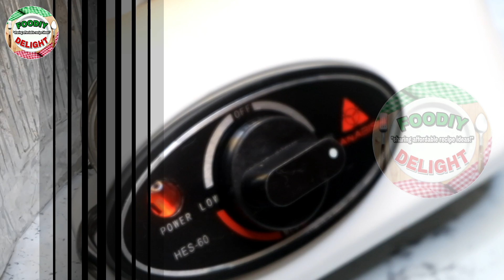AGAR-AGAR COFFEE JELLY DESSERTS/ SUMMER DRINKS RECIPE | FOODIY DELIGHT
Welcome to FOODIY DELIGHT!
Refreshing summer drinks/ coffee jelly desserts to make at home! 🍹🥤😍

CATCH SIGHT OF SOME MORE FOODIY DELIGHT RECIPES!

Sharing affordable easy recipe ideas
Food is maybe the only universal thing that really has the power to bring everyone together.
If you are new to our Channel, We love cooking and want to learn new affordable recipe ideas?
 LIVE, LOVE, and EAT !
Godbless💜 HappyWatching!